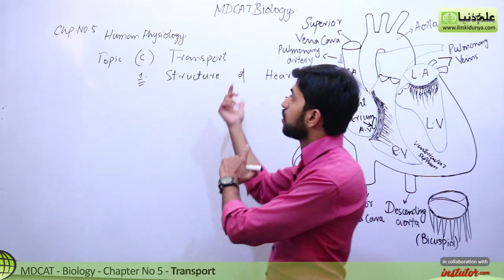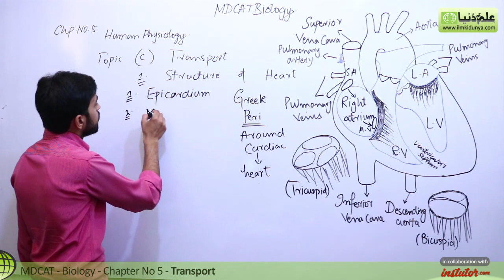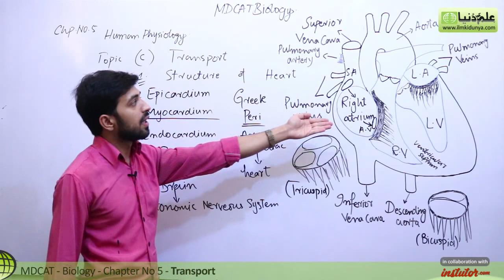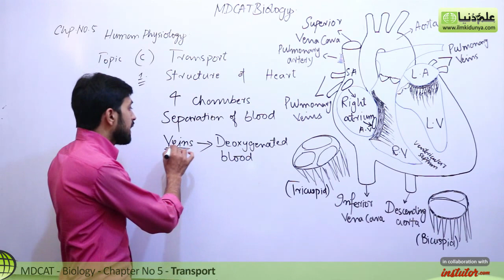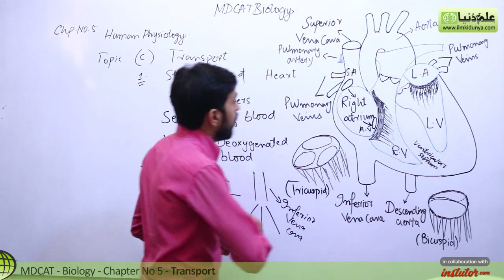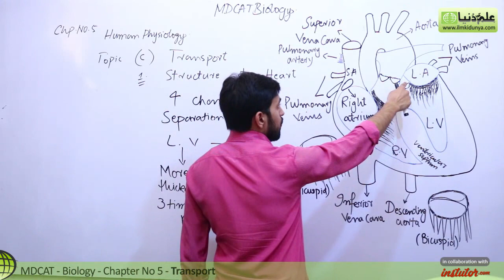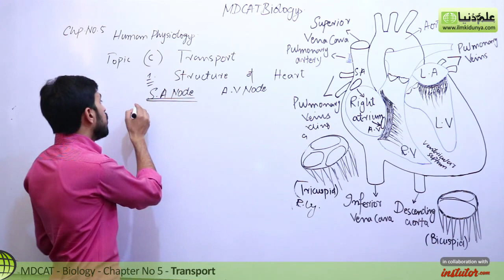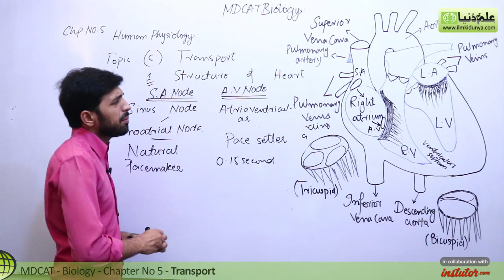MDCAT Biology, Entry Test, Ch 5, Structure of Heart-Chapter 5 Human Physiology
In this online lecture, Usama Qamar explains MDCAT Biology Chapter 5 Human Physiology.The topic being discussed is Topic (c) Transport.

punjab text book board/Sindh text book board/KPK text book board MDCAT Biology lecture is conducted in Urdu/hindi/English. This lecture for MDCAT Biology is created for all students who want to prepare this topic in detail.

If you have any questions about this lecture on MDCAT Biology ch 5, you can go to